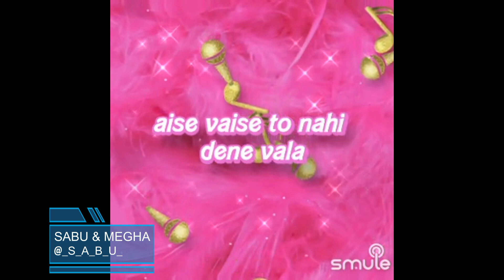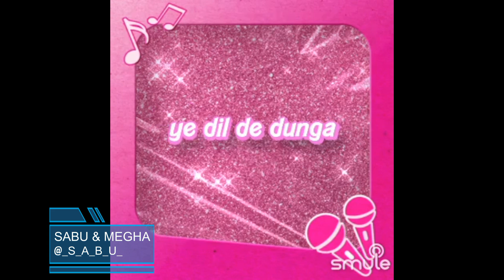Ina Meena Deeka By SabuThomas and Megha0013